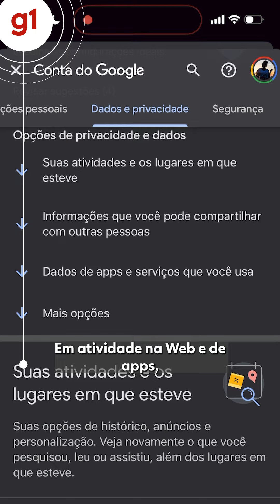Como descobrir o que o Google sabe sobre você? Veja no